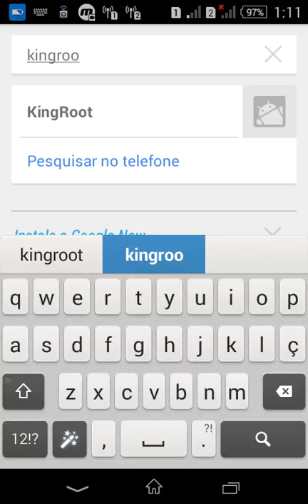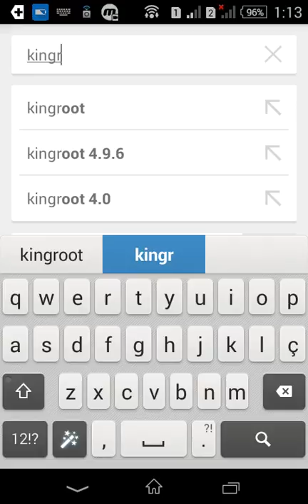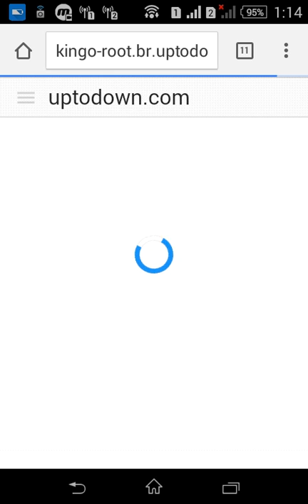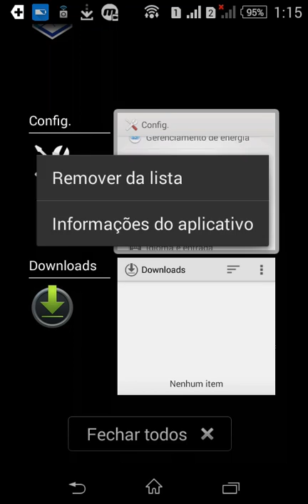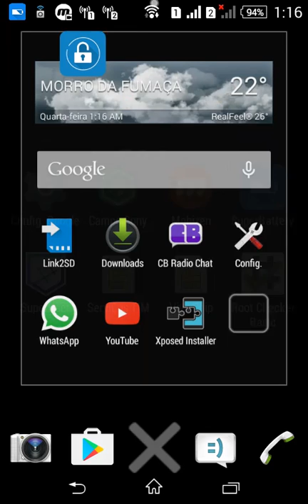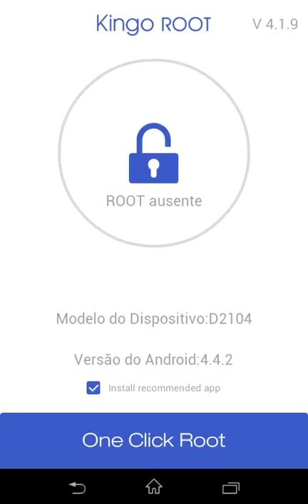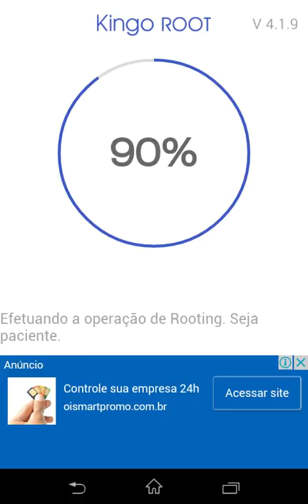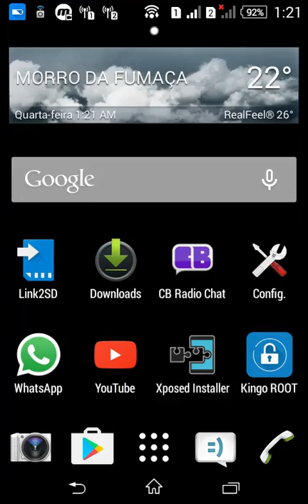Como fazer root android Sony xperia E1 dual D2104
Nao deixei o link porque voce pode baixar direto do google.